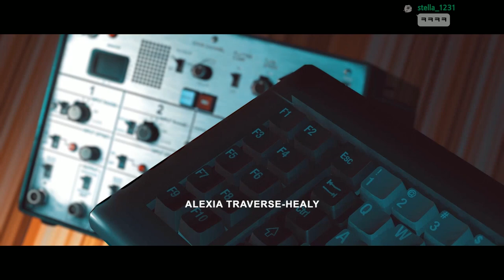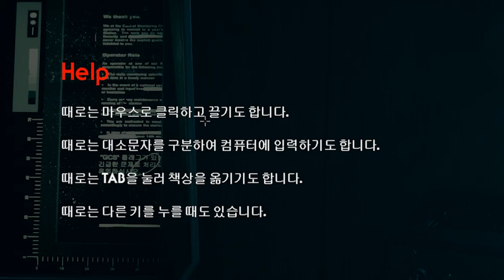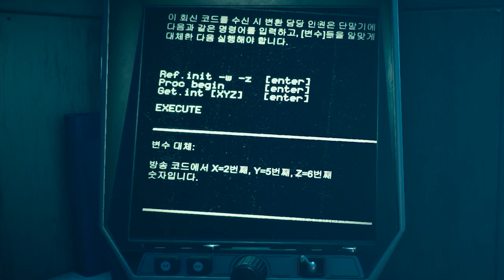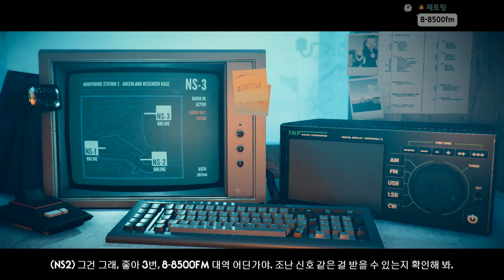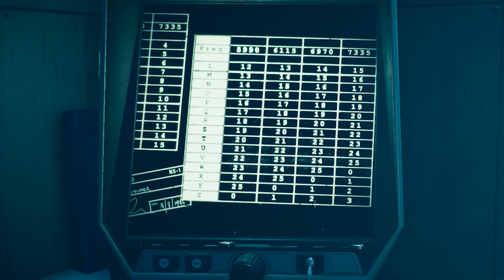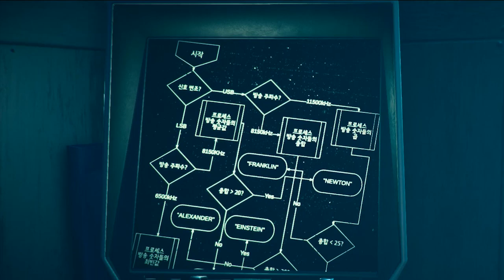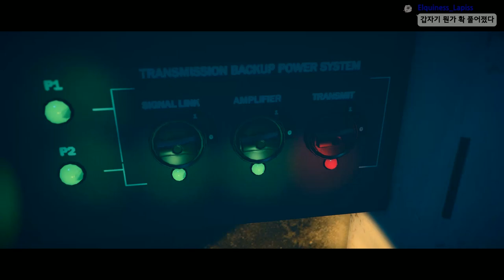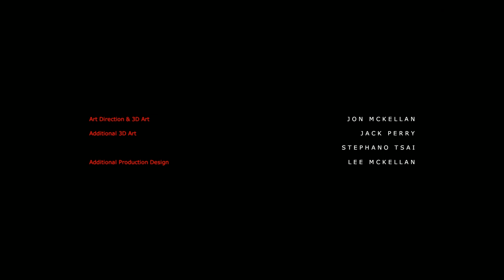라디오 방송 도중, 위에서 어떤 소리가 들렸다 - 말하지 못한 이야기 3편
가격: 10500원